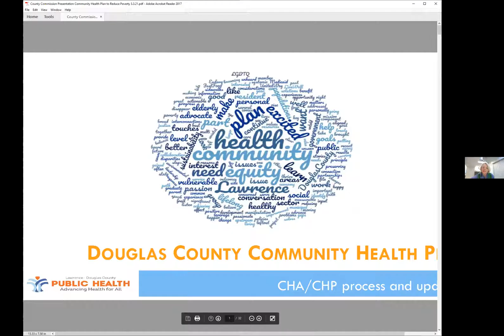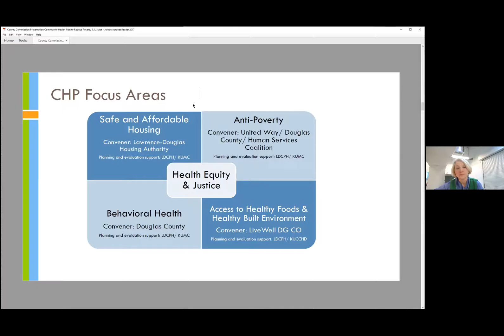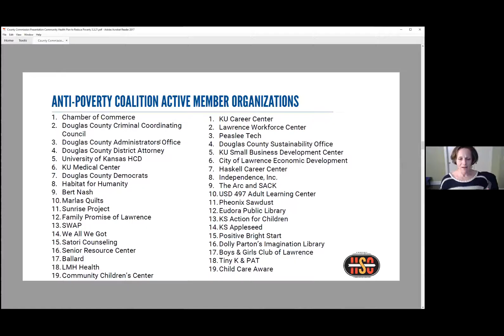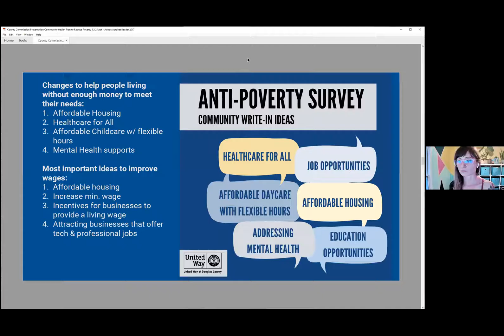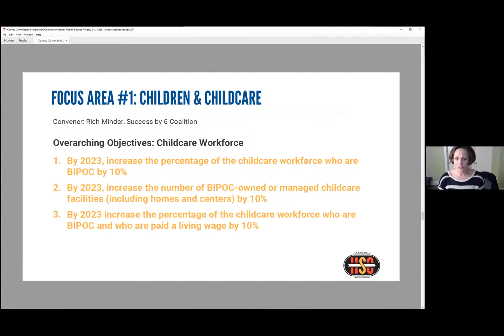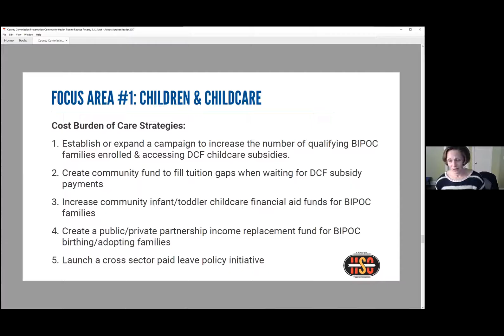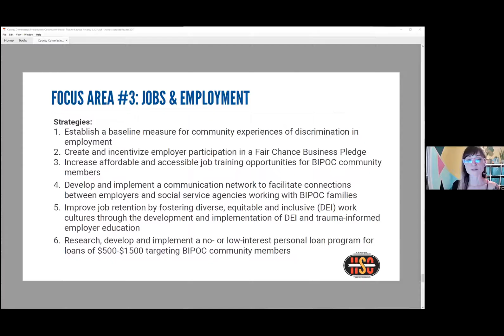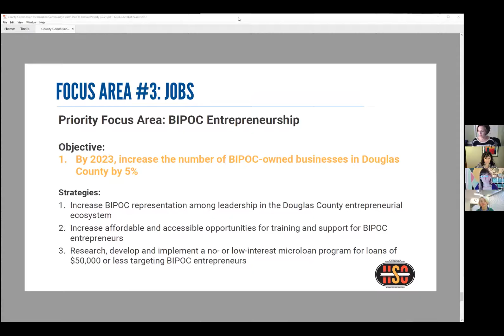Board of Douglas County, KS, Commissioners Meeting on March 3, 2021